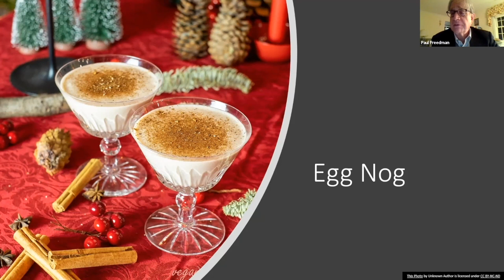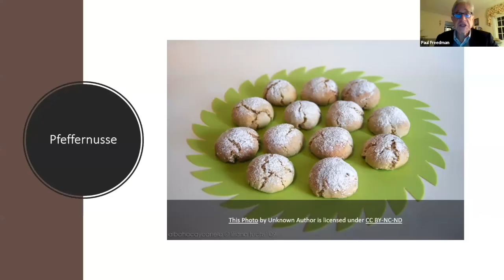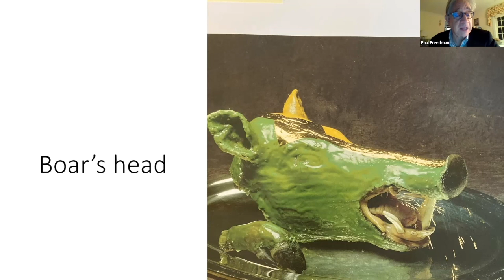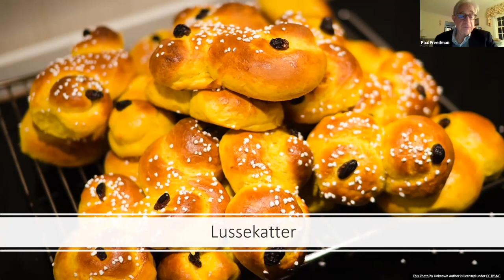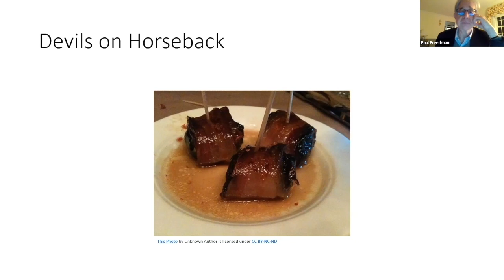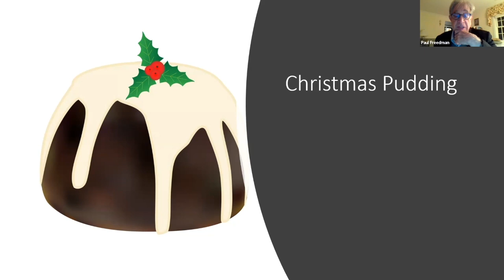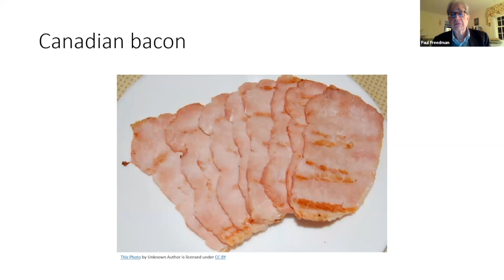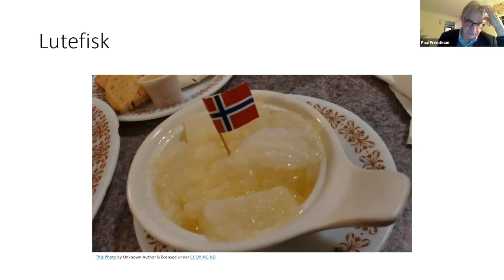2022.12.09 Yale Professor Paul Freedman on Christmas Foods and Holiday Feasting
As in China, in the United States and European countries, certain foods are associated with holidays, but there is not the same round of observances throughout the year that can compare with dumplings or niangao for New Year or yuanxiao for the Lantern Festival. Christmas is a time of feasting, but what is consumed varies. A lot of Christmas foods are archaic, that is they are foods created from historical memory rather than things people consume on other special occasions. Prepare for the holiday season together as Paul Freedman, Chester D. Tripp Professor of History at Yale, shares about the history of Christmas foods and holiday feasting.